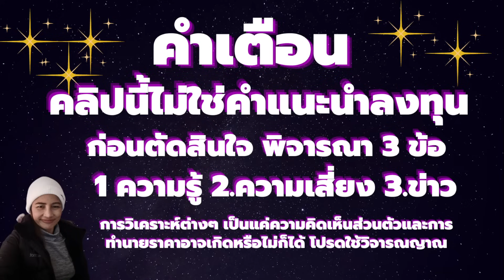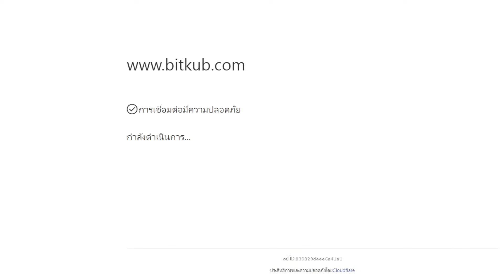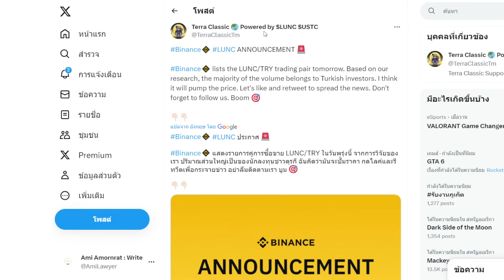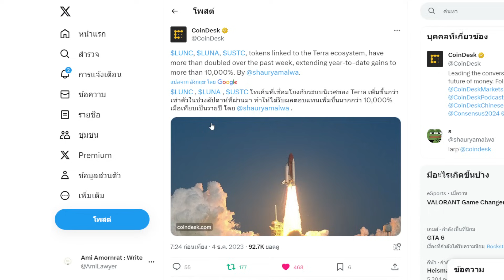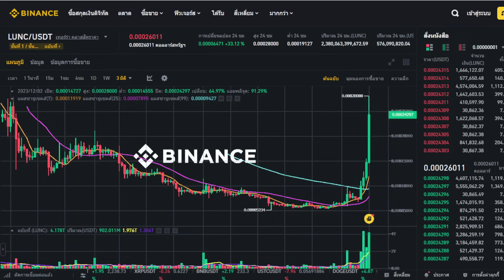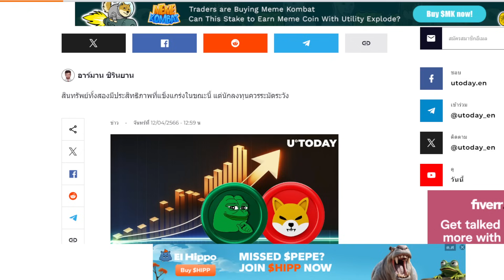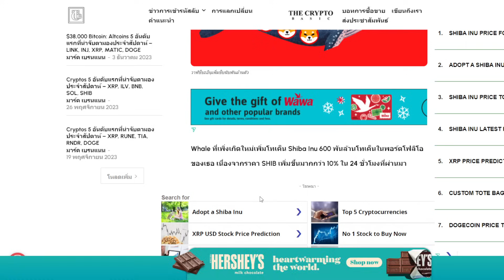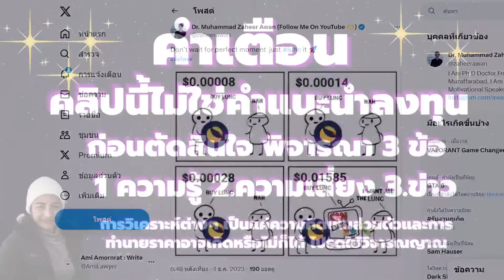lunc จะลบ 0 ก่อนเดือนมกราคม ? I เป้าหมาย .00035 I New คู่ซื้อขาย LUNC/TRY I shiba วาฬใหม่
หมายเหตุ : การลงทุนมีความเสี่ยง ควรศึกษาหาความรู้ก่อนลงทุน  และใช้เงินที่ไม่เด็ดร้อน หรือใช้เงินเย็น  คลิปนี้ไม่ใช่การแนะนำในการลงทุนใดๆ ทั้งสิ้น

1. ความรู้ เกี่ยวกับเหรียญนั้น จุดเข้าซื้อ กราฟ  เช่น พื้นฐานของเหรียญ แผนโปรเจ็ก
3 สิ่งนี้ที่ควรรู้ ติดตามความคืบหน้า
2. บริหารเงิน พอร์ตการลงทุน  ไม่ใช่เงินร้อน ในยุคตลาดหมี ให้ใช้หลัก DCA

แนะนำเว็บไซต์อันดับหนึ่งของ สหรัฐ นักลงทุนใช้งานมากสุด สำหรับซื้อขายคลิปโตและความปลอดภัย